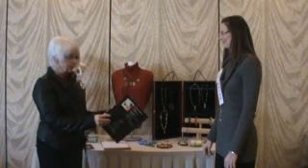Riverwalk Design Studio 11.9.1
Kathryn Beausang describes all the interesting things she offers through her Riverwalk Design Studio business.